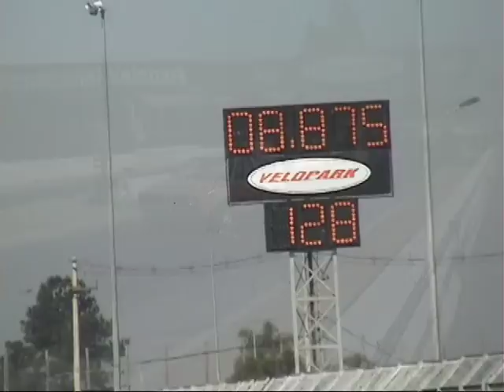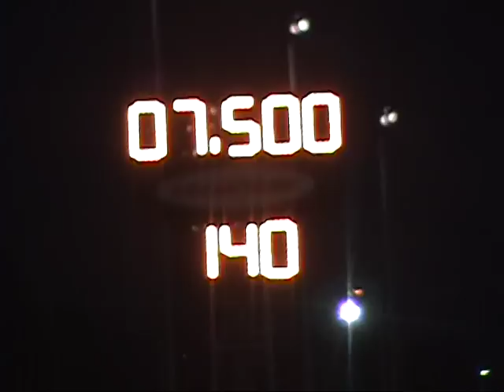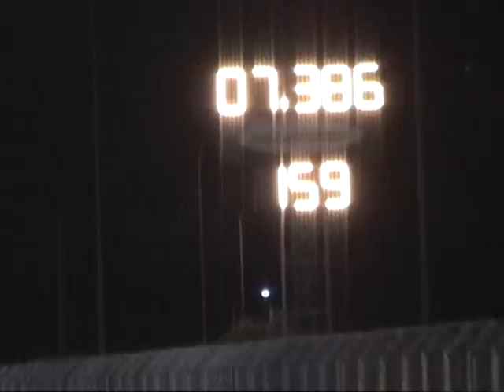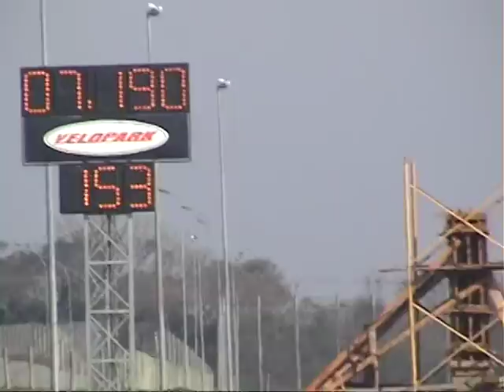JC Racing com br 2ª Etapa Metropolitano e 4ª Gaucho 06e07 08 2011 Gol DS 119